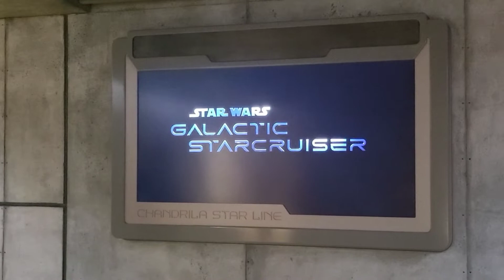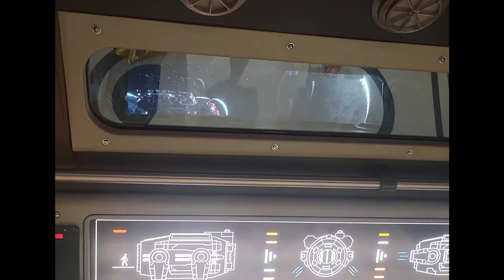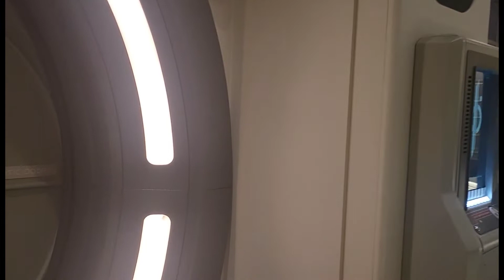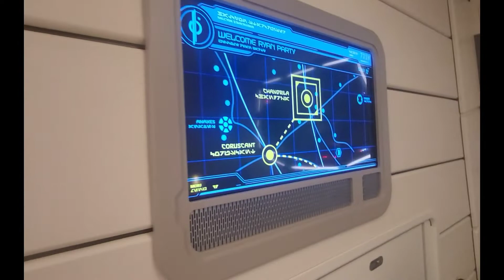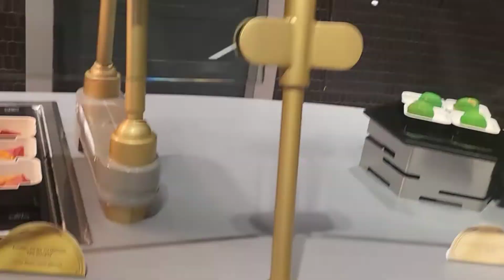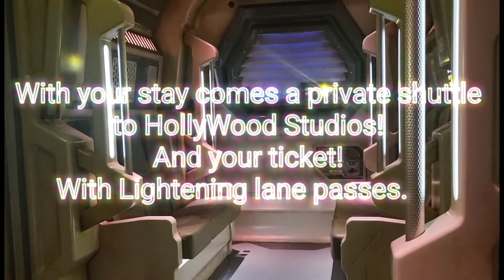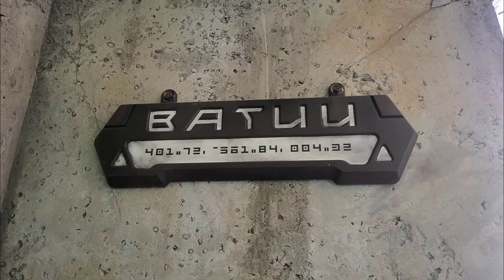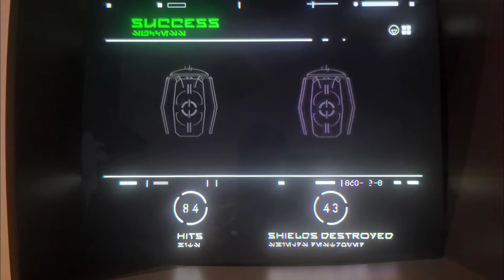Snoke! Arriving to the Galactic Star Cruiser as the forgotten villain. snoke villain galactic 🤘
Awesome opportunity to spend an all immersive 2 nights on the Galactic Star Cruiser with 4 other agents from Kingdom Destinations! Such an amazing experience.